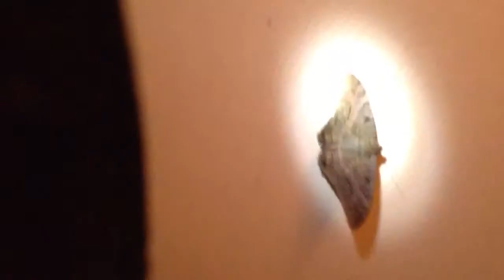Butterfly Moth sitting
The Butterfly like moth came to visit. It Is a very large Moth you can find in Hawaii and probably other parts of the world. I have recorded this using my iPad with a cover which blocks the shot in some cases but the audio carries over into the next shot showing My hand as size reference with fingers measuring the Moth.